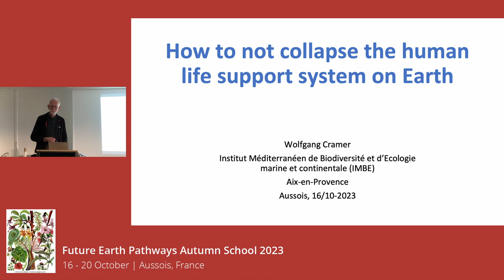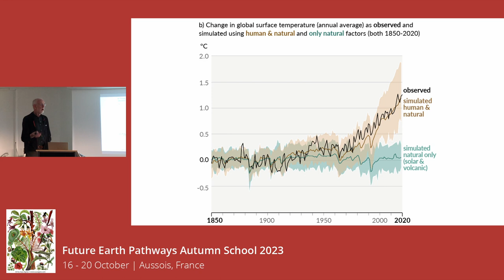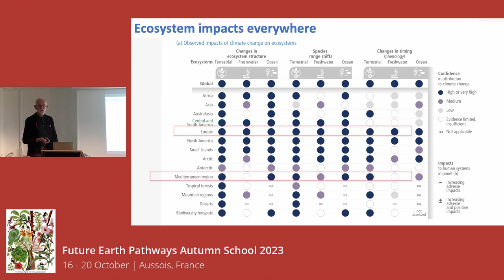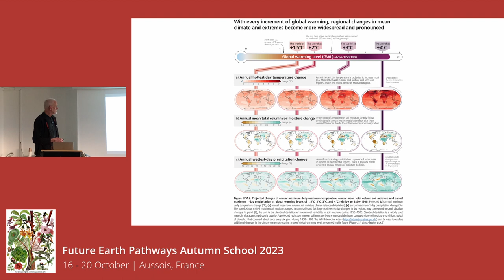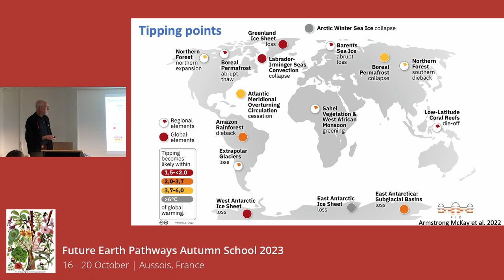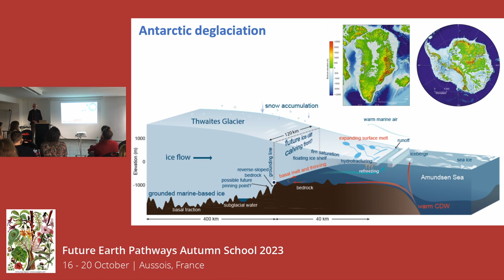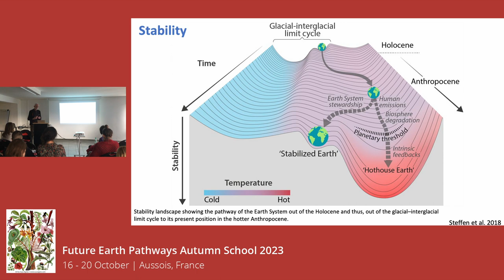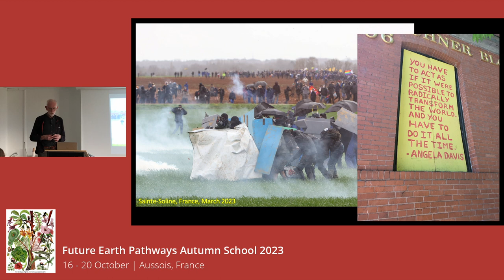How to Not Collapse the Human Life Support System on Earth - Wolfgang Cramer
Wolfgang Cramer is an environmental geographer and global ecologist who is research director (CNRS) at the Mediterranean Institute for Biodiversity and Ecology (IMBE), in Aix-en-Provence, Marseille and Avignon (France). This is not a video about 'collapse-ology' but Wolfgang presents the fundamentals of earth system science in an attempt to show the physical and biological capacities of the Earth. He shows future projections and observations of the severity of the acceleration of climate change and also takes into account the social and human factors of this.